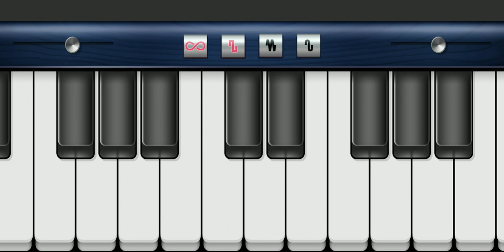muzyka relaksacyjna, piano, pianino, keyboard, play, tej nocy się na klawiaturze nauczę grać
muzyka relaksacyjna